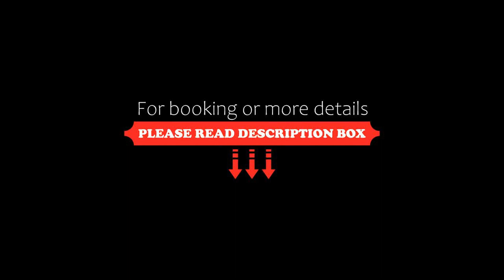Philoxenia Hotel, Psakoudia, Greece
About Property:
This property is 4 minutes walk from the beach. Philoxenia Hotel offers bright and airy accommodation, set within a pine forest 300 m from the sandy beach of Psakoudia in Chalkidiki. A pool, and free WiFi at the pool area are featured. Guests may also enjoy a rich breakfast buffet and a Mediterranean restaurant that uses local products.
The air-conditioned rooms of hotel Philoxenia are spacious and tastefully decorated with light ...
Property Type: Resort
Address: Beach Road, Psakoudia, 63071, Greece
Searching For
1. Philoxenia Hotel - Psakoudia - Greece
2. Philoxenia Hotel - Psakoudia - Greece Address
3. Philoxenia Hotel - Psakoudia - Greece Rooms
4. Philoxenia Hotel - Psakoudia - Greece Amenities
5. Philoxenia Hotel - Psakoudia - Greece Offers and Deals
Audio Credit:
Track Title: Reasons To Hope
Artist: Reed Mathis